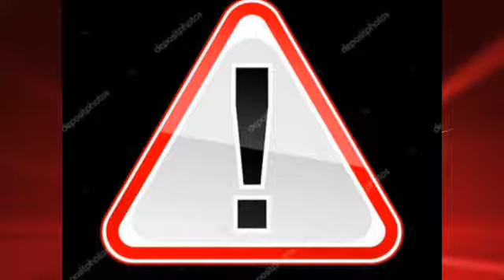! ESPECIAL DE NATAL ! (espeed drawing)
Desculpa aí galera por não ter postado vídeo nesses últimos dias, espero que vocês entendam 👊

Se inscrevam 🤗

FELIZ NATAL! 🎅